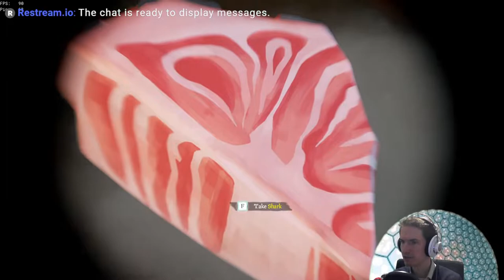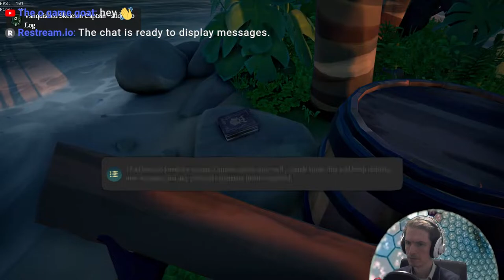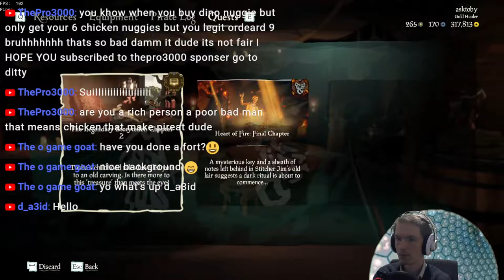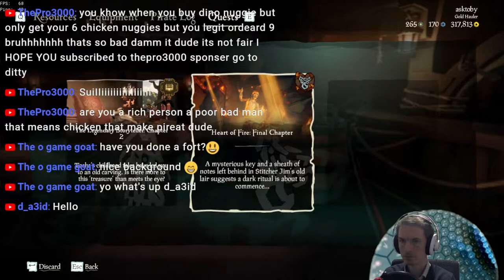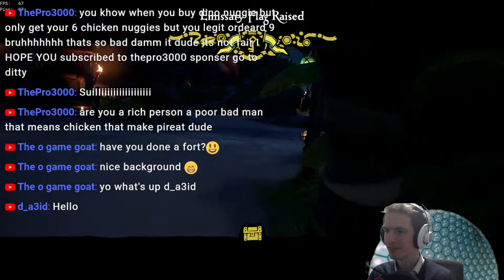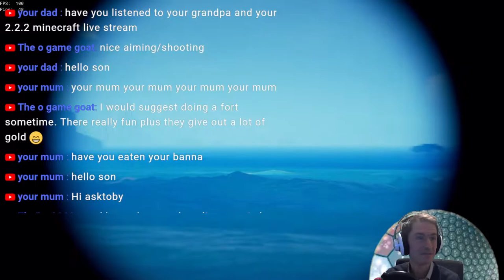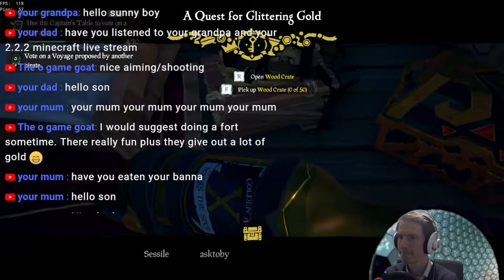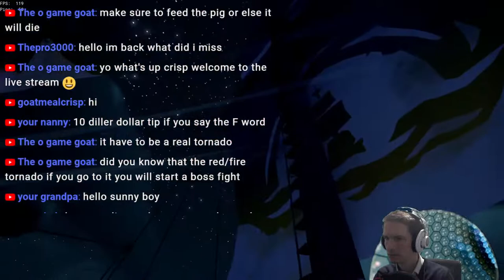Sea of Thieves: Medium John Silver